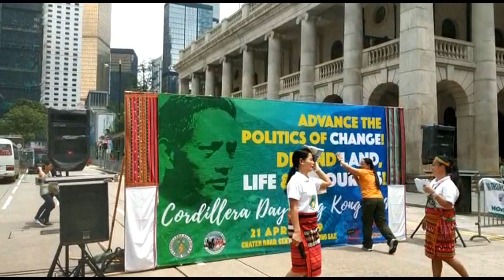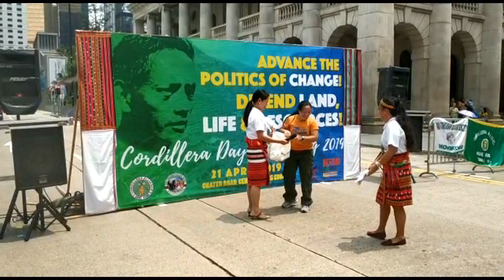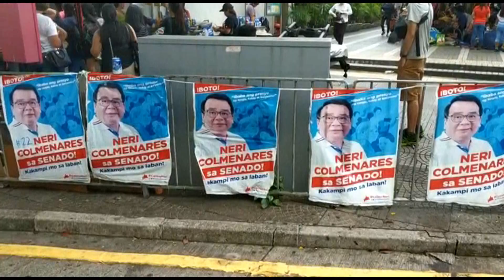Les Invisibles de Hong Kong !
Il y a environ 350 000 domestiques étrangères à Hongkong aujourd’hui. Venues seules pour aider leurs familles restées au pays, elles sont au service  des enfants et des personnes âgées, handicapées ou malades, ainsi que d’éventuels animaux domestiques. Elles effectuent les courses, la cuisine, le ménage, le repassage, les vitres, le lavage de la voiture, de l’aquarium ou de la niche du chien. Ces femmes travaillent près de 70 heures par semaine, se lèvent à 5 heures du matin et se couchent tard dans la nuit, six jours sur sept, totalement dévouées à leur employeur. Chez qui elles sont logées six jours sur sept.
Pourtant, un jour par semaine, leur vie privée s’étale au grand jour :
Devenues inutiles pour leur patron ce jour-là, elles doivent quitter le logement de leur employeur, et se retrouvent dans la rue, n’ayant pas les moyens d’aller ailleurs que dans un lieu gratuit.
Elles se rassemblent dans certains espaces publics, les Philippines ont choisi le district de Central, Statue Square et Chater Road, quartier d’affaires et de banques, déserté le dimanche, et où les feux de circulation restent rouges, rendant ainsi de ce fait certains espaces piétonniers. Elles ont aussi progressivement occupé un immeuble entier, le World Wide House.
Les Indonésiennes, quant à elles, ont choisi Causeway Bay, Victoria Park et Mongkok, optant comme leurs consœurs philippines pour des parcs, des ponts, des passerelles, des dessous d’escalators géants pour s’abriter de la chaleur comme du froid.
Et elles s’installent littéralement. Elles recréent sur des nattes, des journaux et des cartons un petit foyer, un petit coin du pays.
Elles se déchaussent, s’assoient ou s’allongent pour passer la journée à papoter, prendre des nouvelles du pays, commenter leur semaine et le bon ou le mauvais comportement de leurs patrons, et surtout parler leur langue et manger leurs petits plats nationaux favoris. Certaines écoutent la radio, chantent, dansent, font du sport, se détendent. Les plus débrouillardes donnent même parfois des cours de musique, de danse ou de gymnastique contre une rétribution. Bref, elles socialisent, se rencontrent, rient, pleurent, jouent, se consolent, poursuivent des activités associées à la vie intime et privée, qu’elles doivent pratiquer à l’extérieur et sur la voie publique.
Pour une journée, elles redeviennent elles-mêmes, au milieu de leurs sœurs… avant de repartir vers leur labeur sans fin quand sonne l’heure du couvre-feu !

Et pendant ce temps là, manifestations et protestations contre le gouvernement, et pour les élections,  se multiplient, autour de cette foule paisible.
Pour en savoir plus : Lire entre autres :
Les employées de maison indonésiennes et philippines à Hong Kong en quête de visibilité
Laurence Husson – Article de 2013

Pour les domestiques à Hongkong, une vie proche de l’esclavage
Par Frédéric Lemaître Février 2019